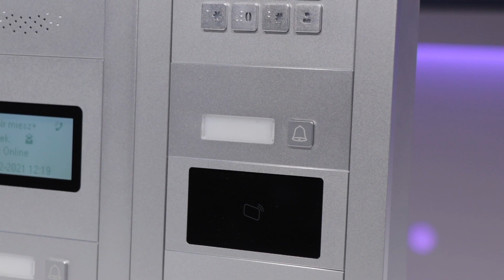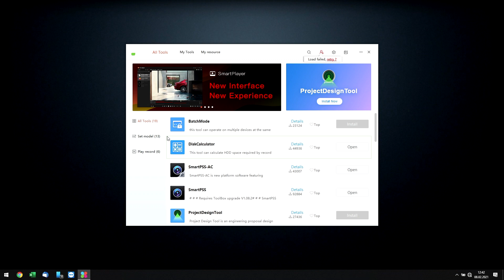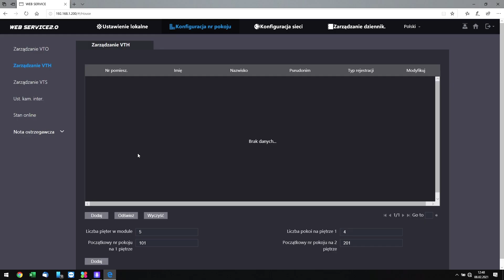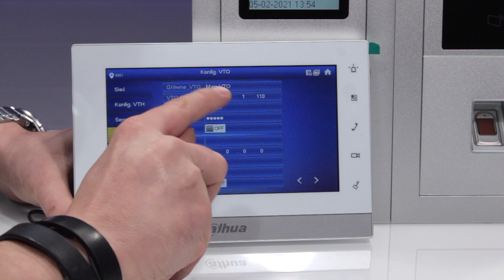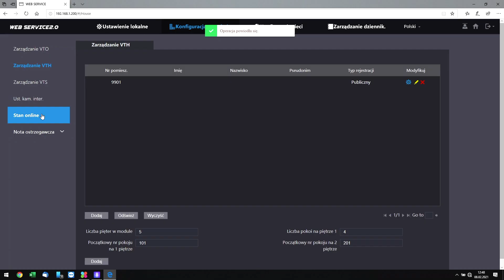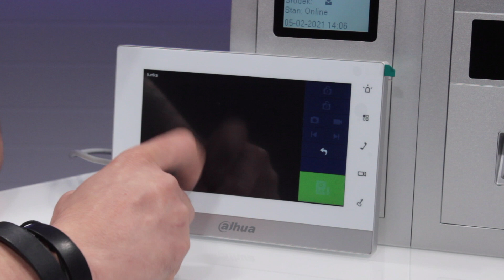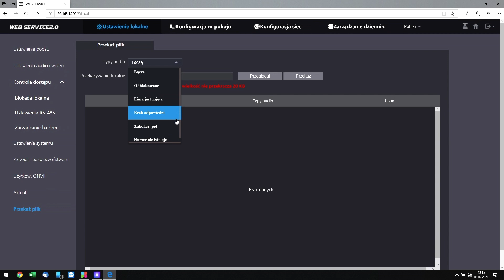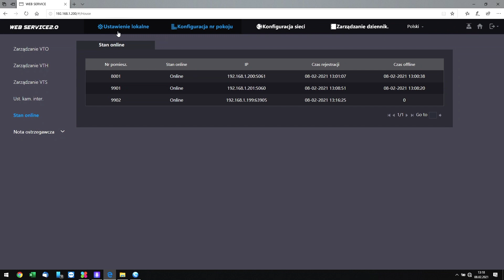Konfigurujemy Wideodomofon IP Dahua VTO4202F-P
🎥W dzisiejszym odcinku HurtonTV  prezentujemy wideodomofon marki Dahua, jego konfiguracje oraz nowości w oprogramowaniu.